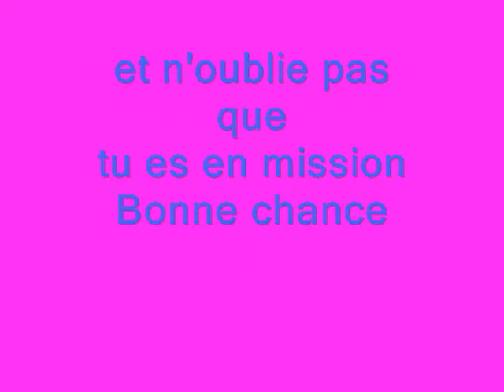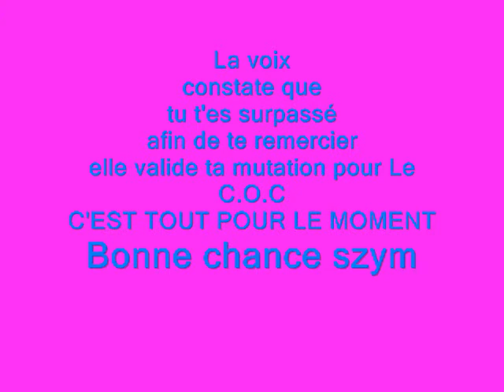Secret Beuvry de Zym